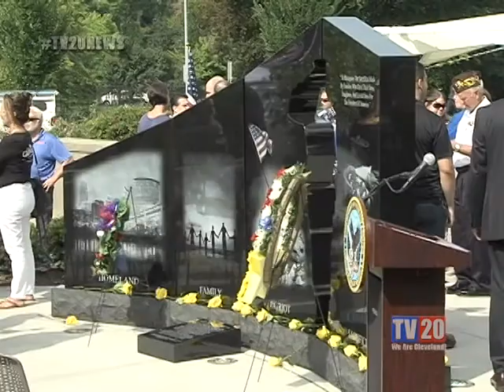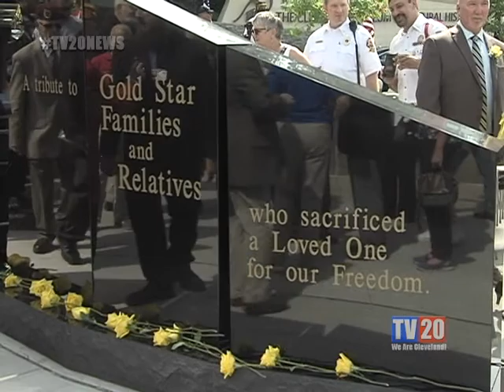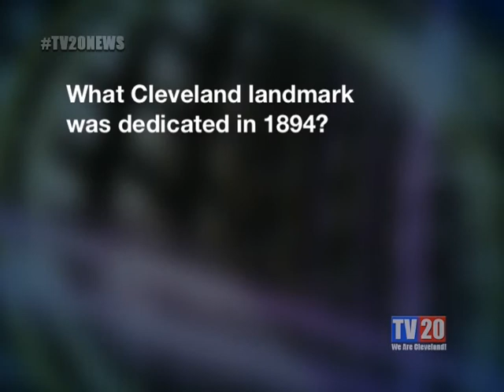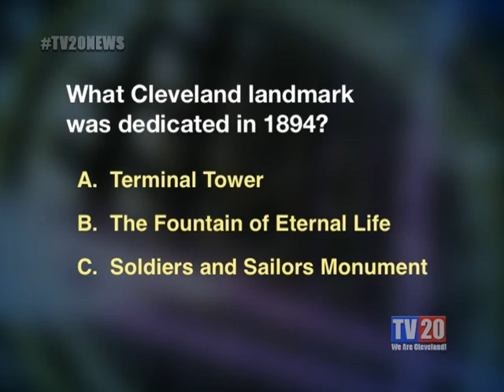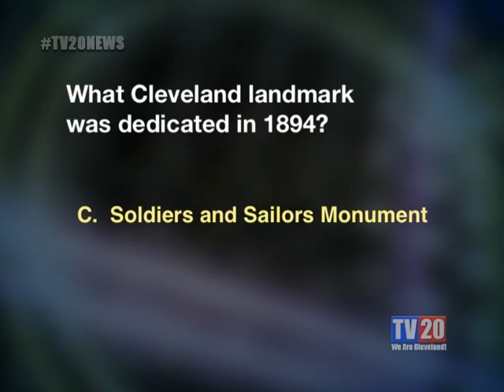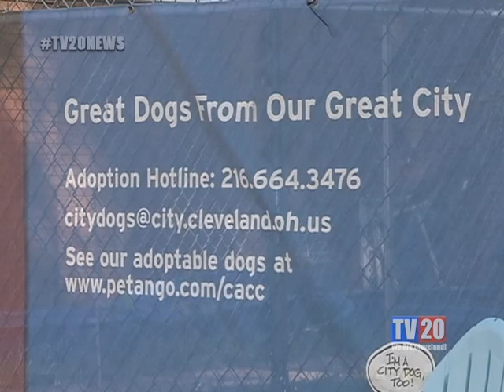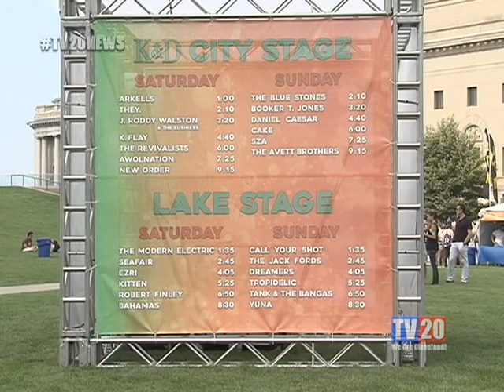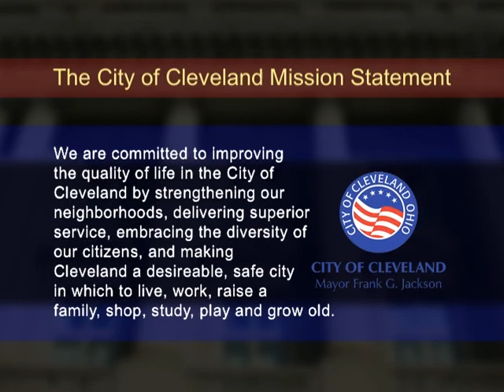TV20 News: Week of September 10th, 2018